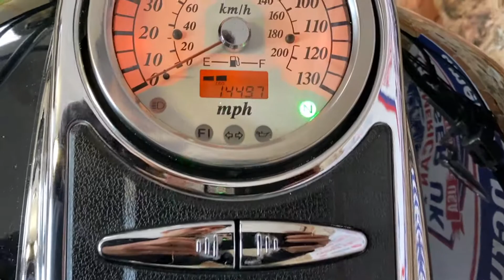2006 Suzuki C90T (VL1500)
You are looking at a well looked after top of the range Suzuki C90T, otherwise known in the UK as an Intruder VL1500

This bike is in superb condition with all the oil changes and filters done recently.

New white wall tyres with less than 500 miles on them you can still see the factory markings.

Paint is black with a dark blue flake in it￼.

Full windshield for chrome package.

White wall tires and leather saddlebags and seats￼￼.

Everything about this bike is in lovely including that she looks, sounds and feels great.

Added extras include custom black pipes along with the custom gloss black crash bars.